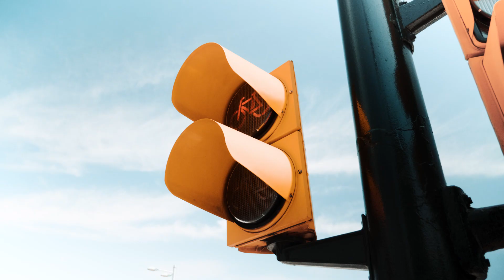Spain 2021 - Cinematic travel video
Last year, due to the pandemic situation, it was so tricky to organize holidays far from home.
So, with some friends, we decided to travel in Europe and we chose to explore Spain 🇪🇸.
It was not my first time in this country but you find such a variety of landscapes from north to south.